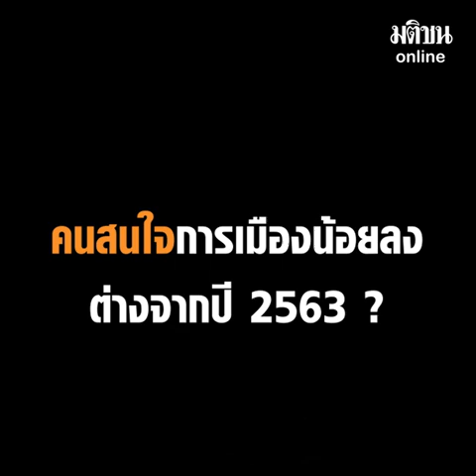อานนท์ นำภา : ผมโคตรหวังกับการเลือกตั้งครั้งหน้า